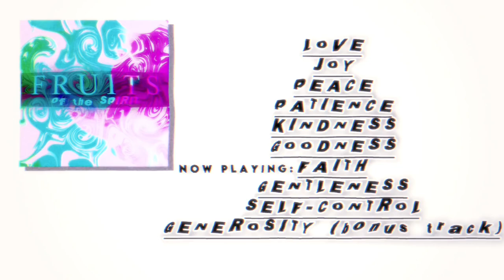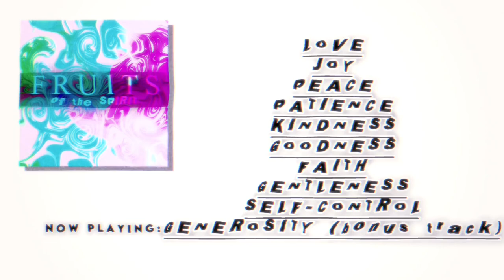fruits of the SPIRIT (FULL ALBUM)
This album is themed to Galatians 5:22-23
"But the Holy Spirit produces this kind of fruit in our lives: love, joy, peace, patience, kindness, goodness, faithfulness, gentleness, and self-control. There is no law against these things!"

oh also accidental bonus track, Generosity!
(decided to keep it in since it's still a heavenly virtue)

SONGS:
1: LOVE
2: JOY
3: PEACE
4: PATIENCE
5: KINDNESS
6: GOODNESS
7: FAITH
8: GENTLENESS
9: SELF-CONTROL
10 (BONUS TRACK): GENEROSITY

my instagram :3 (message me if anything is wrong)

P.S. Sorry if the songs don't reflect the fruits of the Holy Spirit as well as they could! I tried my best

RELEASE DATE:
15/07/2024

thx to @TheSkyCrusher6 for the timestamps!
0:00 LOVE
2:58 JOY
5:38 PEACE
9:14 PATIENCE
11:40 KINDNESS
15:07 GOODNESS
17:30 FAITH
20:20 GENTLENESS
22:31 SELF-CONTROL
25:23 GENEROSITY (bonus track)